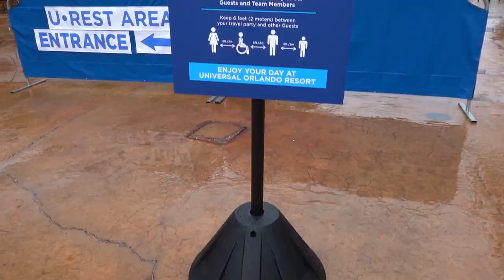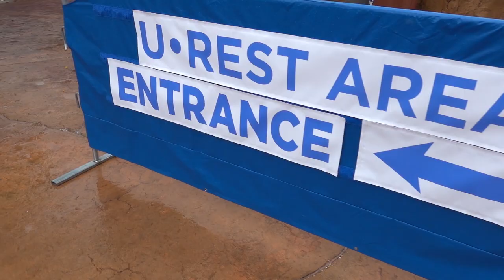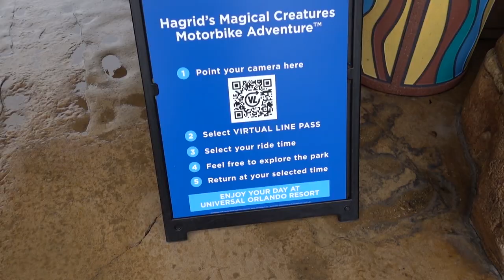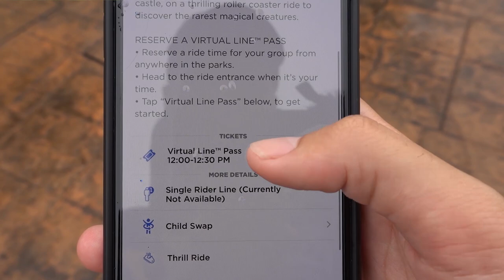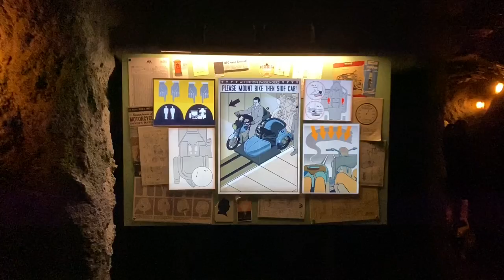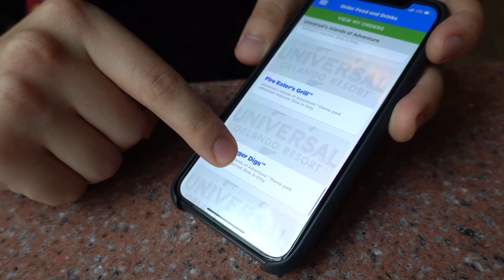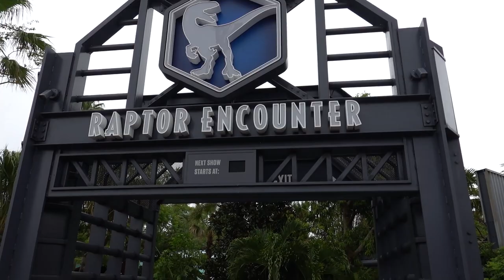Surviving the "New" Universal Orlando | Universal With A Mask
It's a whole new Universe. Are you ready for it? Finally back at Universal Orlando on the grand reopening weekend to show people what it's like to be at the parks with all the new safety guidelines in place. Enjoy this nifty survival guide where hopefully I can show you that it ain't so bad!